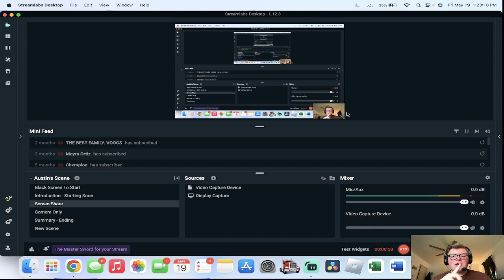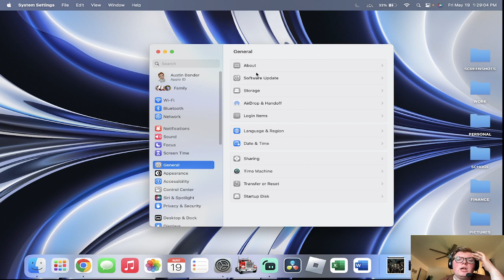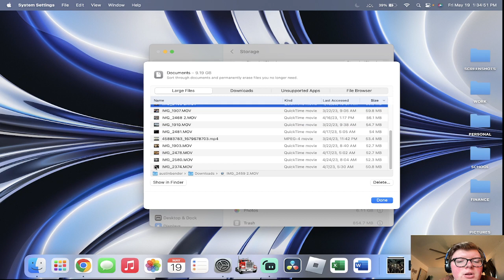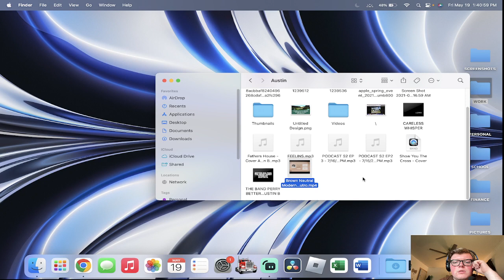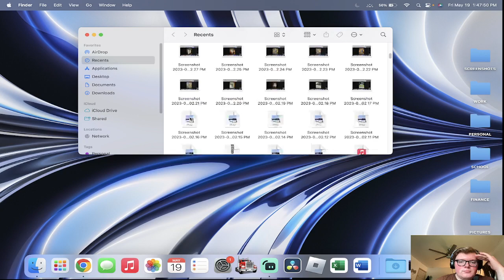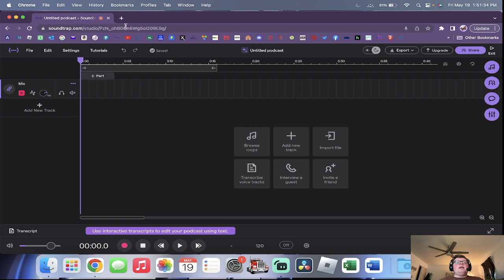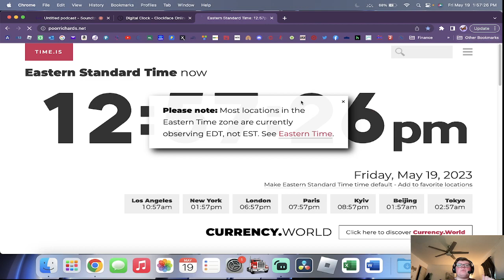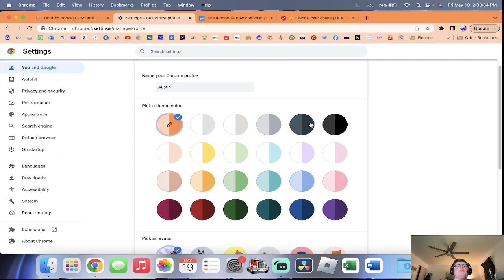MASSIVE CLEAN OUT - MACBOOK AIR M2 (MIDNIGHT)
My sincere apologies, close to the end of the video, the mic turned off. I never noticed, so the video ends with no sound! Most of me was just discussing deleting bookmarks, and also finding the color to use for my chrome theme.

AUSTIN BENDER

5-19-23 film date
sorry this video has been in the making for a while. This is a old video from may 19 and the upload date got messed up, so this was filmed before my summer cleanout & archive video. thanks for the support, see you in my next video!